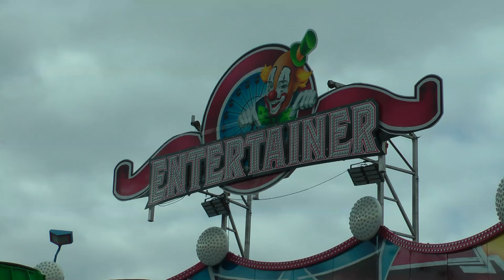Entertainer - Müller & Volklandt (Magic von Huss) 2018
aufgenommen auf dem Sommergewinn in Eisenach im März 2018.